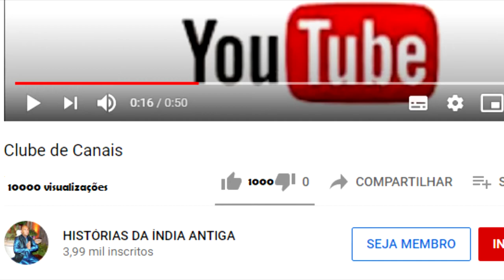NARADA MUNI E O CAÇADOR